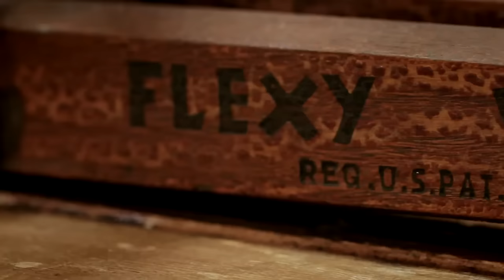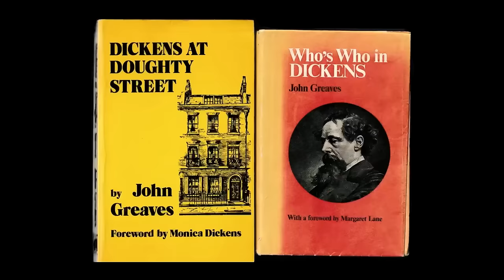Season 5 Episode 11 | The Repair Shop (Full Episode)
Metal worker Dominic Chinea is challenged to revive a rare and curious children's toy. This Flexiwhirl seesaw gave owner Joanna Butterwick immense joy as a child and she's hoping the Repair Shop can help her replicate that for future generations. The seesaw was produced back in the 1930's and was ahead of it's time,  not only does it go up and down, it also goes round and round. Metal Maestro Dom gets to work to dismantle the rusty mechanism and replace the missing parts. Despite the ups and downs, with hours of patience and new paint job he revives this bygone toy, so it can be enjoyed for many more years to come.  Hand Embroidery expert Sara Dennis is given the challenge of reviving a century old embroidered bedspread. It's an item that holds great sentimental value for owner Valerie Wilson who is hoping to breathe new life into this beautifully crafted heirloom, which was a labour of love for her talented mother. Finally, it's a family affair, as siblings Steve and Suzie Fletcher work together on a gentlemen's shooting stick: an ingenious seat on-the-go for walkers and lover's of country pursuits. The stick has special significance for owner Brian Greaves, whose father was a writer and Dickens enthusiast. It's a memento of a special literary tour, which they completed together.